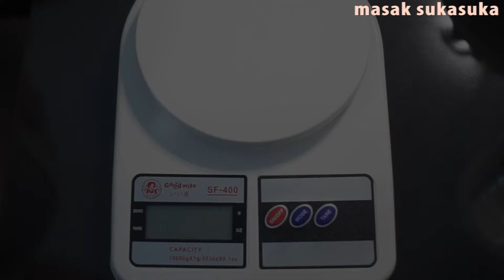Milo Wool Roll Bread -WOOL ROLL BREAD PAKAI MILO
Hi Bun,
Dalam video kali ini aku mau berbagi Resep Wool Roll Bread SUPER EMPUK DAN LEMBUT, wool roll bread ini sedang viral, karena memiliki tekstur yang cantik, namun wool roll bread yang saya buat kali ini saya mengkombinasikan dengan milo, yang pastinya akan menambah nikmat rasa rotinya.

Yuk tunggu apalagi langsung saja simak video cara membuatnya sampai habis ya.
Resep Milo Wool Roll Bread -WOOL ROLL BREAD PAKAI MILO

Bahan-bahan :
• 300 gr tepung terigu protein tinggi
• 35 gr gula pasir
• 30gr mentega
• 1 sdt ragi instan
• 150 ml susu cair hangat
• 1 btr telur
• 1 sachet milo
• ¼ sdt garam
• 1 btr kuning telur
• Pasta cokelat secukupnya
• Meises ceres secukupnya
• Pisang secukupnya
Selamat mencoba
Happy cooking
Masak sukasuka